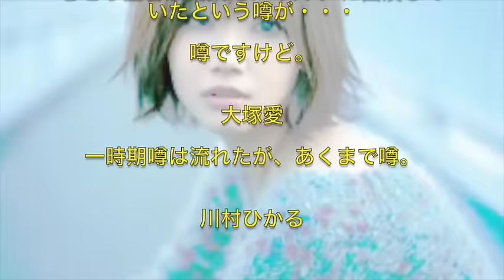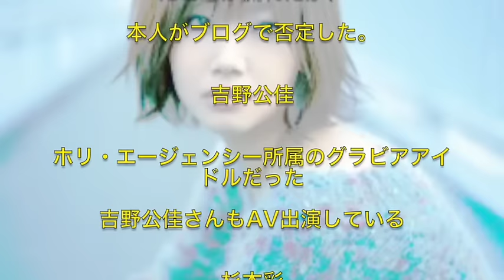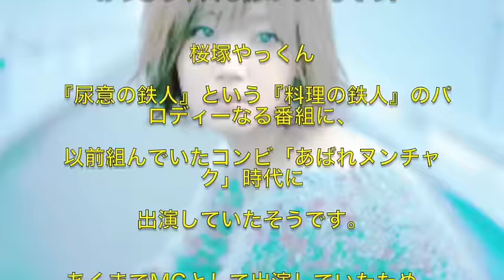AV出演歴のある芸能人一覧が驚愕の連続だった